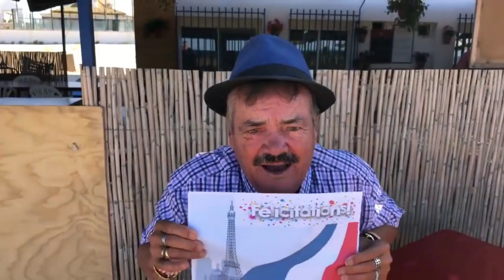ISSOU GOUDJA LA CHANCLA ! Bannissement + Coupe du monde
► Snap : sodaytb